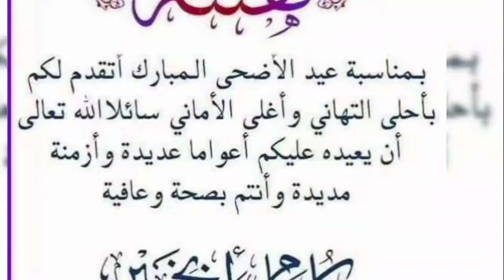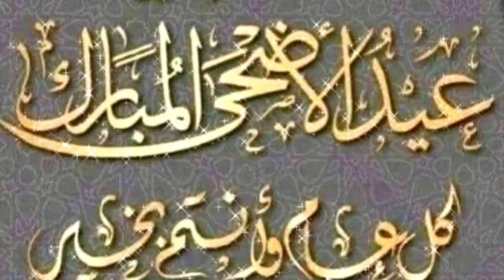احلى وأجمل تهاني و تبريكات عيد الأضحى ٢٠٢١ المبارك2021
TOP7min لاتنسى_لايك_واشتراك_بالقناة_وتفعيل_الجرس

تهاني العيد 2021#
2020تهنئة عيد الاضحى 2020 ❤
اغاني_العيد_2020 - أجمل_حالات_واتس_آب_2020 حالة واتس اب دينية اسلامية أجمل حالات واتس آب عيد الاضحى
حالة_واتس_عيد_الاضحى حالات تهنئة العيد
تهنئه عيد الاضحى المبارك للصديقة ❤😻 // عيد الاضحى 2020 // حالات واتساب عيد الاضحى 2020
حالات واتس اب عيد الاضحى 🎉 - كالولي جاي العيد - حالات واتس اب حزينة عن العيد 💔 - عيد الاضحى المبارك
تهنئة عيد الاضحى المبارك // عيد الاضحى المبارك 2020 // حالات واتساب عيد الاضحى 2020
تهنئه عيد الاضحى المبارك  عيد الاضحى 😍حالات واتساب عيد الاضحى المبارك2020 - حالات واتس حب وغرام تهنئة عيد الاضحى للأخت,تهنئة عيد الاضحى للزوج,بطاقة تهنئة عيد الاضحى للاحباب تهنئة عيد الاضحى للزوجة

حالات واتس عن عيد الاضحى
للغالين فقط تهنئة عيد الاضحى سعيد
للغالين والاحباب كل عام وأنتم بخير عيد الاضحى مبارك
احلى مقاطع حزن قصيره 😭💔اروع اغنيه حزينة  ||فيديوهات حالات وتس أب فراق حزن عن العيد
 اجمل مسجات موبايل عيد الاضحى بالصور 1441
احلي صور العيد الاضحى 1441 ,
اجمل 5 بطاقات تهنئة لعيد الاضحى 2020
وذلك حيث ... بوستات تهنئة عيد الاضحى 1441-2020 / مسجات موبايل عيد الاضحى 2020،
رسائل عيد الاضحى المبارك 2020 مسجات تهنئة للحبيب بعيد سعيد - مصريات رسائل عيد الاضحى المبارك لعام 2020 دول شوية مسجات موبايل واتس اب تهنئة رسائل العيد الاضحى للحبيب والقريب  1441 بمناسبة عيد سعيد .. وشوف مين اكتر ناس بتعزهم ابعتلهم اجمل تهنئة في رسائل موبايل عيد الاضحى المبارك 1441 – 2020. ... رسائل تهنئة بعيد الاضحى 2020 /1441 بطاقات تهاني العيد المبارك.
مسجات عيد الاضحى للاصدقاء 2020 اجمل رسائل تهنئه للعيد 2020 -
مسجات عيد الفطر للاصدقاء2020 اجمل رسائل تهنئه للعيد 2020
مكة مباشر {لبيك اللهم لبيك} التكبير الان من الحرم المكي8ذى الحجه